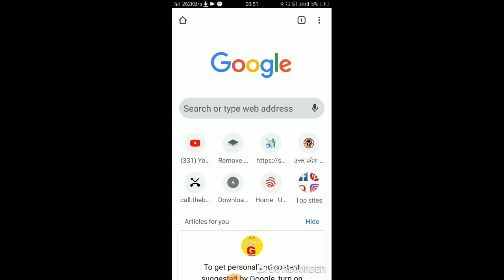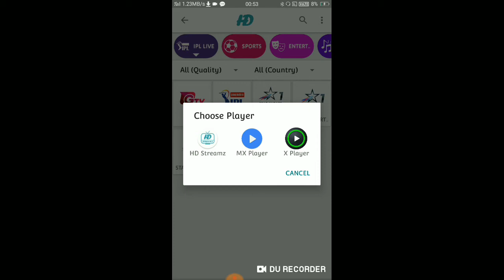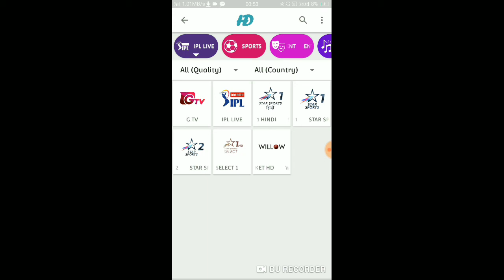IPL live🔴 kasa dakha 🔥 || 2020 IPL match⚡|| 100% working app 👌|| IPL free मै केस देखा⚡//new update,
FREE_IPL_kasa_dakha_2020_IPL_live_ APP